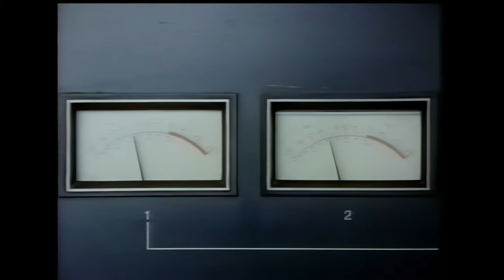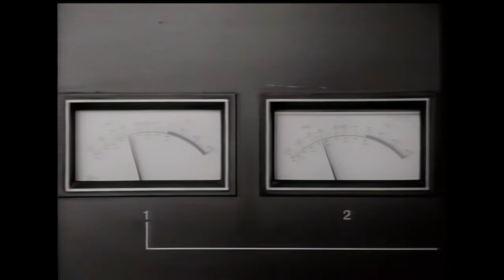高橋ひろ「太陽がまた輝くとき」MV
◎太陽がまた輝くとき
作詞・作曲・編曲 : 高橋ひろ
ＭＶ監督：竹石 渉

高橋ひろによる『幽☆遊☆白書』エンディングテーマ2曲が初ヴァイナル化＆ハイレゾリリースが決定！

【information】If you would like to purchase Hiro Takahashi analog records from overseas, click here⇒

90年代に活躍し、早逝が惜しまれるシンガー・ソングライターであるMr.Melody Factoryこと高橋ひろによるテレビアニメーション『幽☆遊☆白書』のエンディングテーマ、「アンバランスなkissをして」「太陽がまた輝くとき」の2曲が初ヴァイナル化。両A面12インチ・シングルとハイレゾ音源として4月20日にリリースされることが決定した。

収録内容は、A面にあたる「single mix side」「アンバランスなkissをして」「太陽がまた輝くとき」のシングル音源、もう片面を「album mix side」として、2ndアルバム『WELCOME TO POPSICLE CHANNEL』に収録されていた各曲のアルバム・ミックス音源の全4トラックで構成される。

ジャケットのデザインは、オリジナル・リリース盤である8cmCDシングルの高橋ひろの写真をメインにすえて、その背景に両曲を収録したアルバム『WELCOME TO POPSICLE CHANNEL』のブックレット内の写真やMVのシーンを使い、『幽☆遊☆白書』のエンディング映像をオマージュしたデザインで仕上げられている。
最新のデジタルリマスター音源より12inch／45RPMにて初のアナログ盤化。
海外のファンからも支持されている『幽☆遊☆白書』のエンディングテーマが世界に向けて発信される。

尚、初ヴァイナル化にあたっては、高橋ひろと共に作品を創りあげた当時の制作プロデューサーがリマスターの音質、ジャケット・デザインなど全てにわたって監修している。

高橋ひろ　両A面12インチ・ヴァイナル
『アンバランスなKissをして／太陽がまた輝くとき』
発売日：2024年4月20日
品番：PCJA 00132
価格：2,750円（税込」

◇収録内容
single mix side
01.アンバランスなKissをして
02.太陽がまた輝くとき
album mix side
01.アンバランスなKissをして（album mix）
02.太陽がまた輝くとき（album mix）